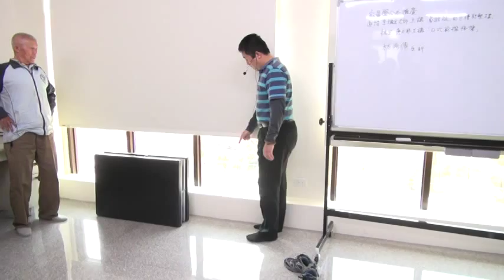林宜慶老師主講「日式脊椎保健」(7/7)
【能量學】公益推廣－健康講座
林宜慶老師主講「日式脊椎保健」
日期:2015年01月24日（六）
時間：早上9:00~12:00
地點：台中市北屯區景和街130號3樓(福隆宮活動中心)